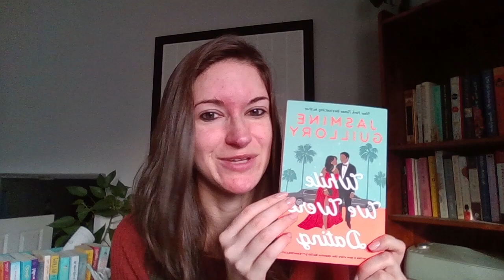January Reading Wrap Up - All The Books I Read In January (The Good & Bad)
Join me for a few mini book reviews of all the books I read in January! This January reading wrap up will help you decide which books to read and which to skip!

For Your Audiobooks:
Libro.FM - I highly recommend using Libro.fm for your audiobook subscription since they support indie bookstores (for the same price as Audible)! You can get 2 audiobook credits for the price of 1 with my and code: CHOOSEINDIE